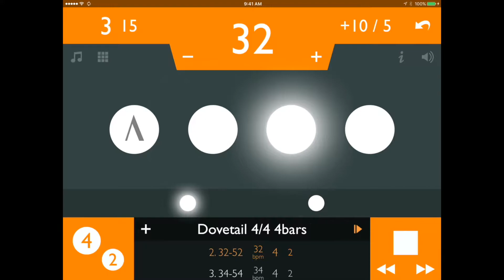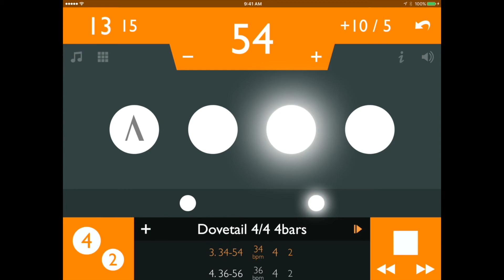Metronome Automated Dovetail 4/4 Sets 1-3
Automated Metronome
4/4 time signature
4 bars, (1 bar in between each rep)